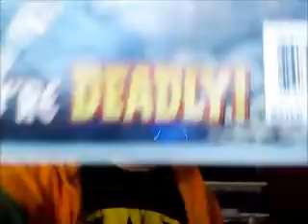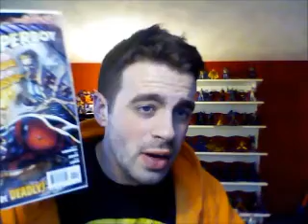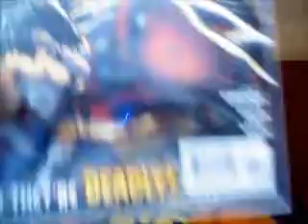Superboy Issue # 4